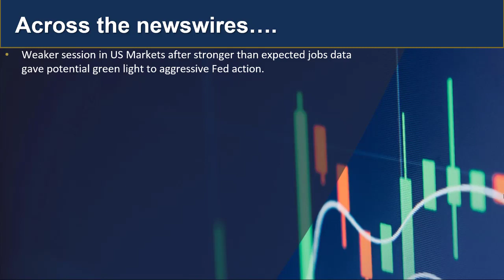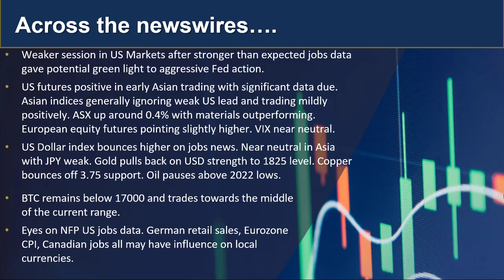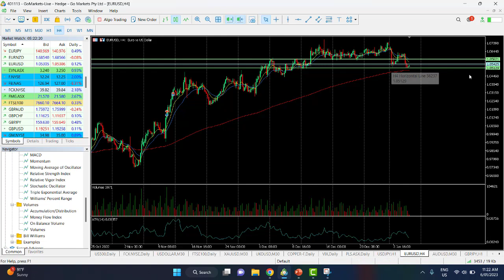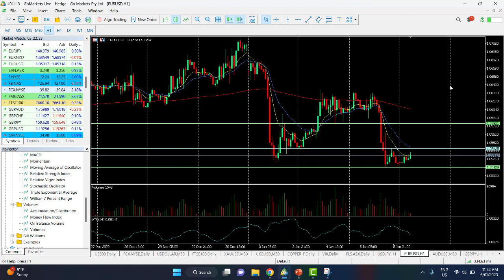GO Daily Market Update and Charts of interest - EURUSD and PLS.asx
With US markets weaker last night, all eyes are now on the Non-farm payrolls number later tonight. Find out whats happening NOW

 人工客服小助手微信：gomarketssyd 或 gomarketsau5
墨尔本电话（中文服务）：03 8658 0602
悉尼电话（中文服务）：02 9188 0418